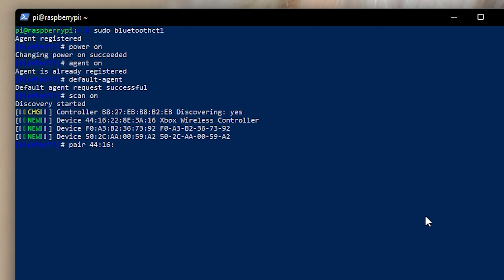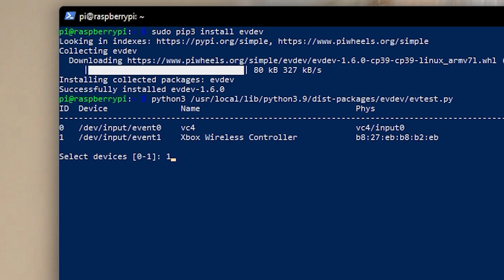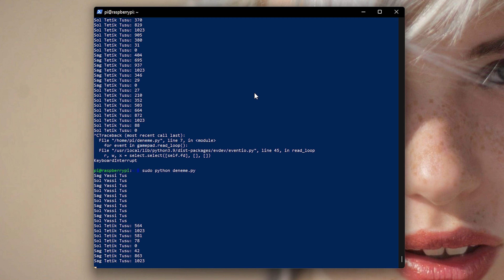Xbox Kontrolcüsü ile Araç Kumanda Etmek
Tasarladığınız araç projesinin kalbinde bir Raspberry Pi varsa (Zero W, Zero 2W, 3, 4) Xbox One veya Series kontrolcüsüyle Bluetooth'u kullanarak aracınızı uzaktan kumanda edebilirsiniz. Kendim de uzun süredir yapmaya çalışıp sürekli teknik engellerle karşılaştığım bu olayı sonunda başarabildim.

Bluetooth menzil testi, engel aşabilme gibi konuları bir araç yaparsam ayrıca işleyeceğim.